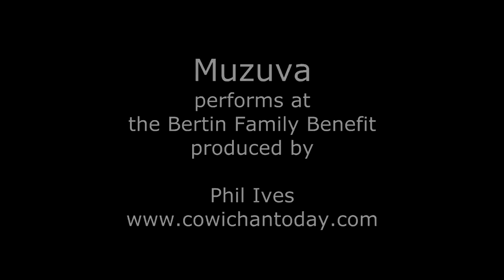Muzuva Marimba Band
Muzuva performance for the Bertin Family Benefit, at the Hub in Cowichan Station